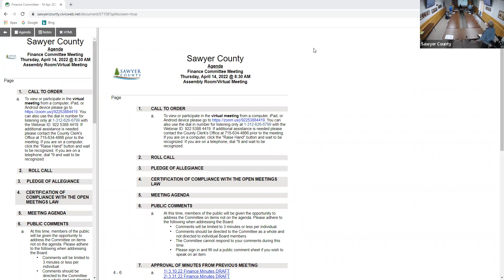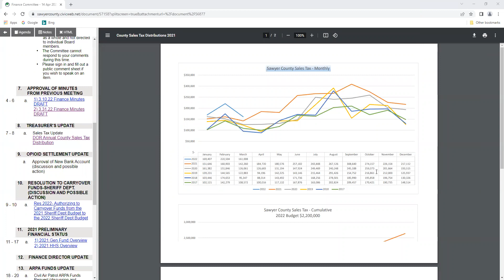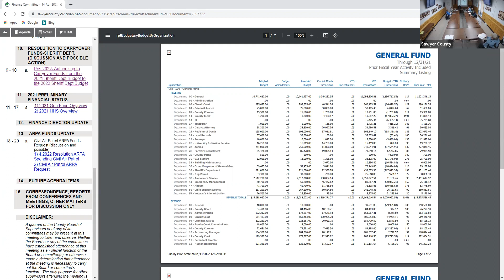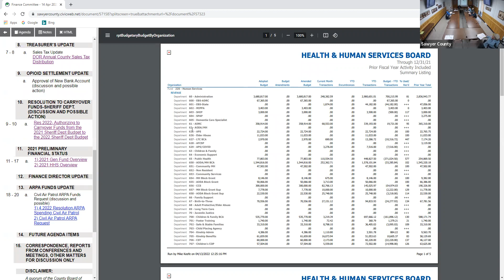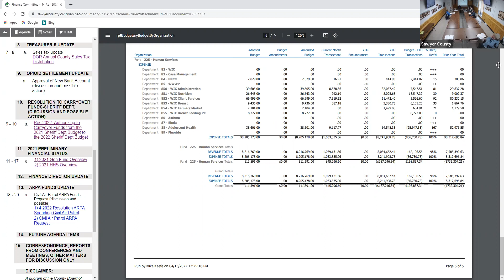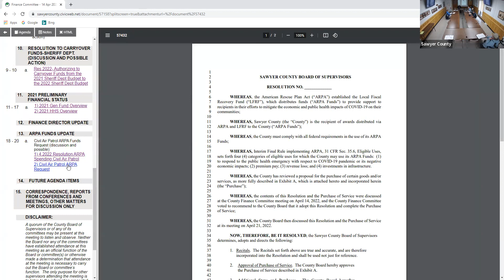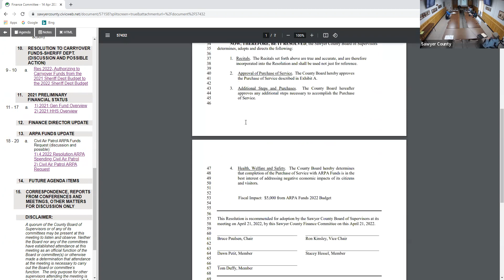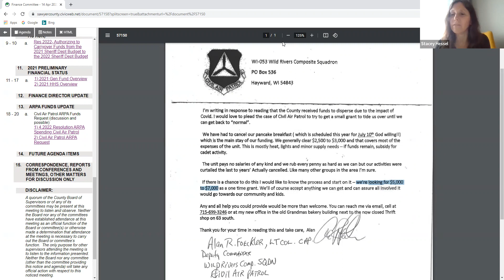Finance 2022 04 14